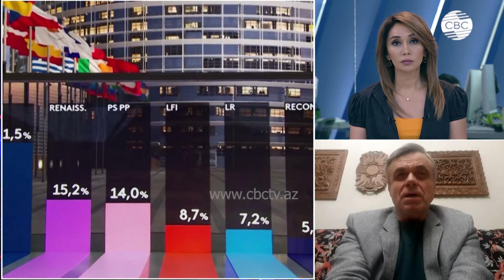На выборы в Европарламент нужно смотреть сквозь призму проблем Европы — политолог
На выборы в Европарламент нужно смотреть сквозь призму проблем Европы — политолог Сергей Строкань